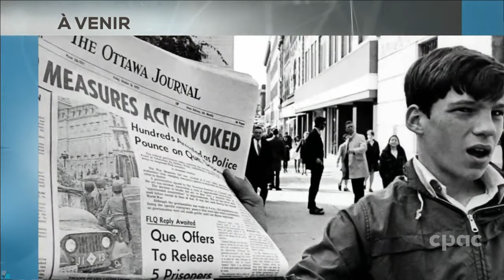L'Essentiel avec Esther Bégin : Gestion de la seconde vague au Québec – 7 octobre 2020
Le Québec a beaucoup plus de cas de COVID-19 que l’Ontario, une province plus populeuse. Est-ce que le message de la Santé publique passe moins bien au Québec qu'ailleurs au pays?

Aussi à l’émission : six articles de plastique seront bientôt bannis au Canada. Le ministre du Patrimoine canadien, Steven Guilbeault, répond à nos questions.

Enfin, les observateurs politiques Sheila Copps, Marc-André Leclerc, Richard Nadeau et Farouk Karim analysent les demandes d’excuses pour la Loi sur les mesures de guerre près de 50 ans après la crise d’Octobre.